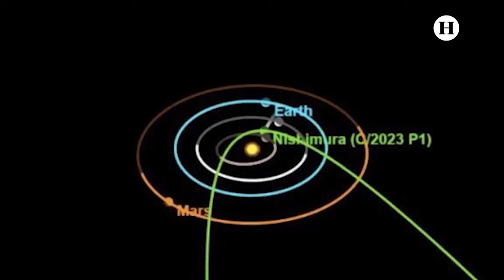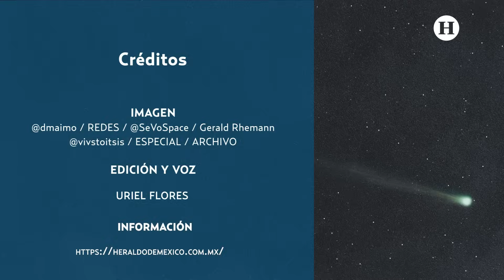¡No te lo pierdas! Cometa Nishimura alcanza su punto máximo; guía para ver este evento astronómico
Mira al cielo este próximo 12 de septiembre de 2023, pues el cometa C/2023P1 de nombre Nishimura se hará presente en desde distintos puntos del planeta y principalmente de México, se trata un cuerpo rocoso y helado que proviene de una región del espacio llamada Nube de Oort, el cual se ha sido catalogado como  "potencialmente interestelar"-

Por lo que aquí te decimos cuando y como podrás verlo desde tu ubicación más cercana.